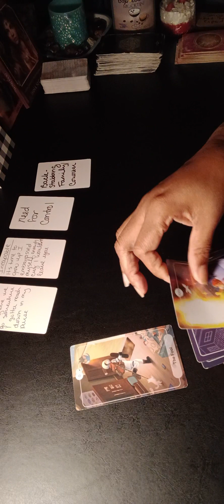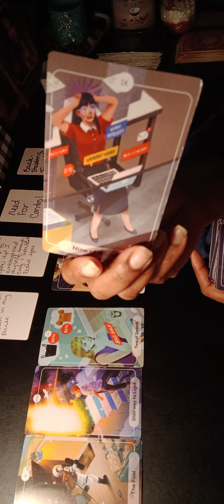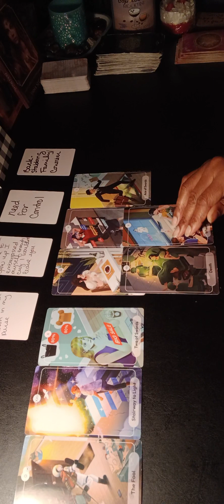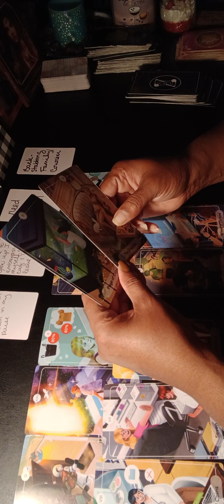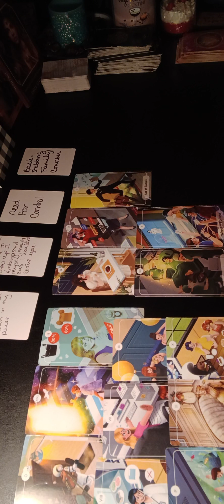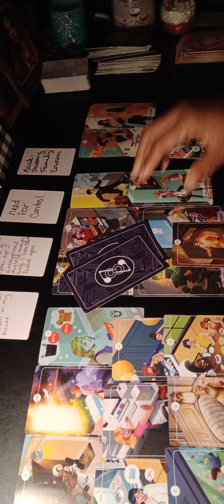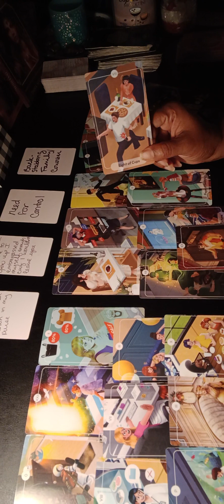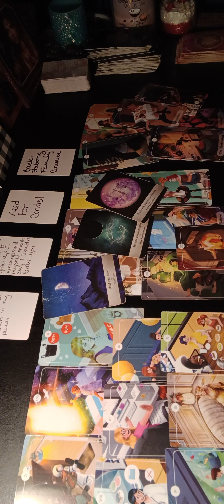Call Tyrone ☎️ You've Embarrassed Me Enough!!! Collective Reading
Roles may be reversed in this reading. Please take it as it resonates. Some situations have not played out yet.

Please do not make any decisions based on general readings.

Become a member to receive bonus material, discounts, and free birthday readings

Personal Reading is available.